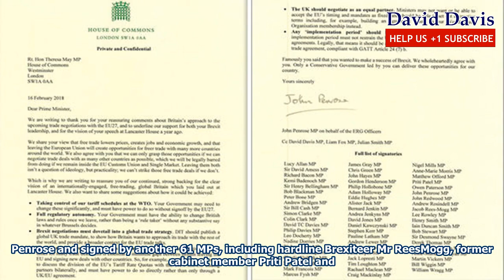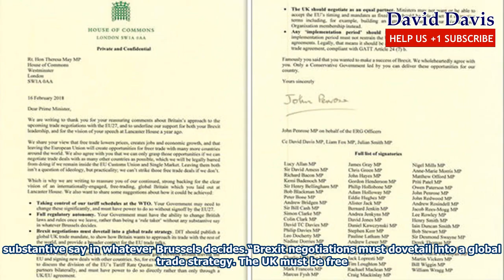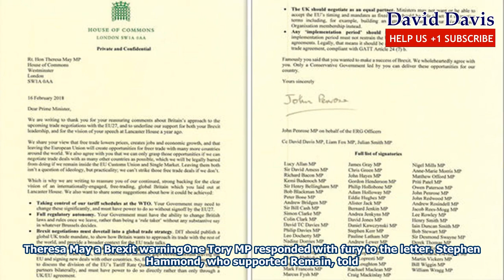Do not back down: may ordered to stand up to eu in shock letter signed by 62 brexiteers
The letter urged Theresa May to stick to the Brexit ideals outlined in her rousing Lancaster House speech one year ago. The Tory MPs offered their “continued and strong” support for Mrs May’s leadership before strongly suggesting six ways in which the PM could strengthen the country’s position. The letter was written by former Remainer John Penrose and signed by another 61 MPs, including hardline Brexiteer Mr ReesMogg, former cabinet member Priti Patel and former party leader Iain Duncan Smith. The letter, which is datestamped February 16 and was shared on social media last night, emphasised t...